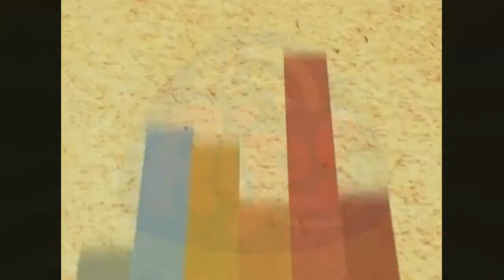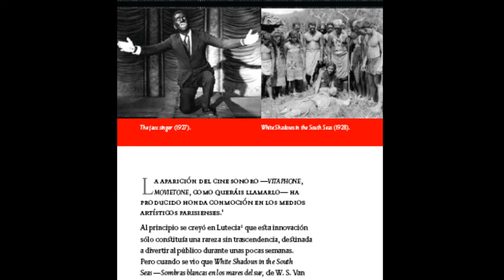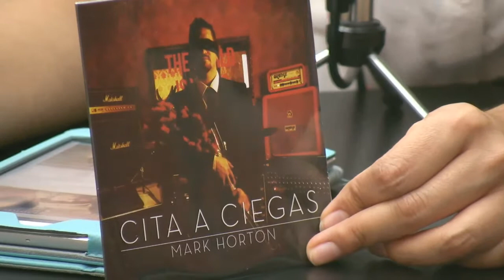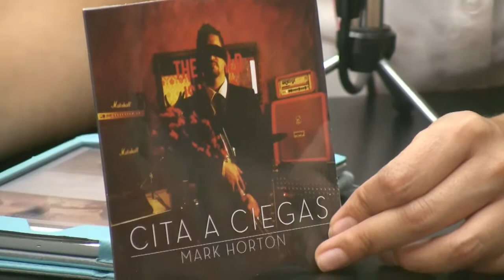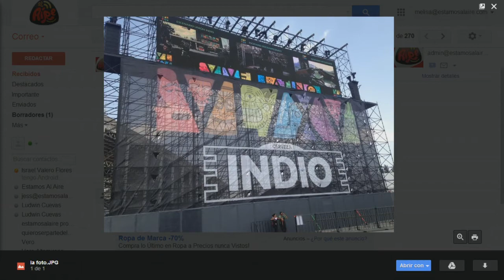Al Aire 270314 | En Vivo desde el arranque de Vive Latino 2014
La producción de Al Aire se dividió para transmitir desde el estudio y desde el Vive Latino. En la sección de la revista Algarabía, Carlos Bautista nos habló del surgimiento del Cine Sonoro y cómo marcó sin duda muchas de las disciplinas en el ámbito del arte de aquella época. Tuvimos en el estudio al cantante veracruzano Mark Horton presentando su nuevo y primer sencillo titulado "Cita a Ciegas" y nos deleitó con sus canciones. Mientras tanto Manolo y Win de la mano con Salvador Bonilla, fotógrafo de la revista RollingStone, nos contaban del arranque del Vive Latino mediante enlaces telefónicos para hablar de cada una de las agrupaciones presentadas este año en la XV edición del festival y para complementar el retro recordamos a las bandas presentadas en aquella primera edición en 1998.